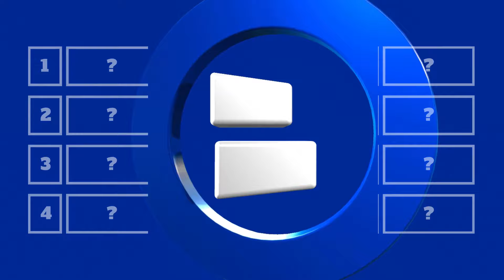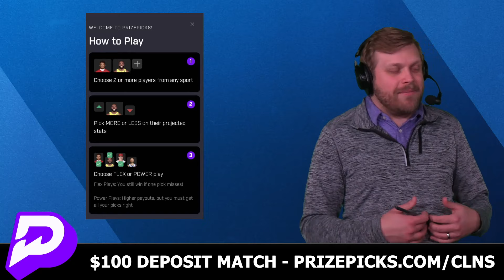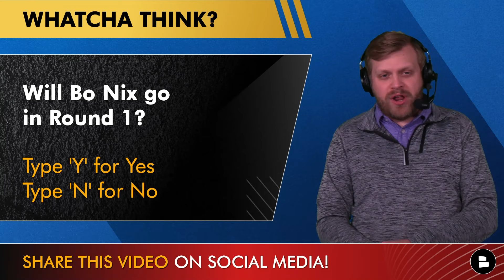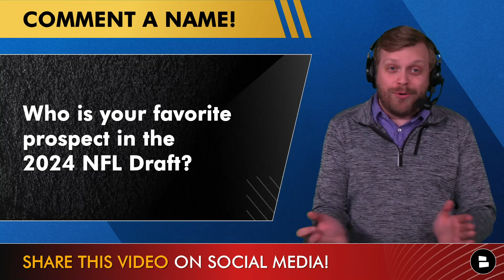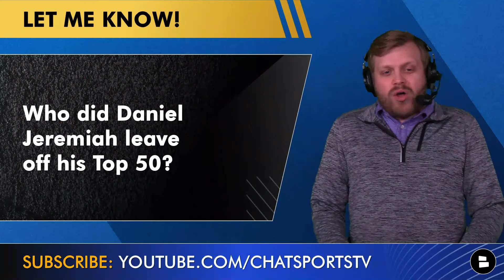Daniel Jeremiah’s Top 50 2024 NFL Draft Big Board Ft Jayden Daniels, Drake Maye & Marvin Harrison Jr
NFL news and rumors are ramping up around the 2024 NFL Draft as the Reese’s Senior Bowl is taking place this week in Mobile, Alabama. Daniel Jeremiah of NFL Network dropped his top 50 2024 NFL Draft Big Board featuring 11 wide receivers and 10 offensive lineman. The NFL Draft will kick off on April 25th, 2024 and will run through April 27th in Detroit. Michigan. NFL Daily host Tom Downey breaks it all down!

Want a 2024 NFL mock draft right after the Super Bowl? LIKE THE VIDEO!

Daniel Jeremiah’s Top 50 NFL Draft Prospects:
#1: Caleb Williams (QB, USC)
#2: Marvin Harrison Jr. (WR, OSU)
#3: Rome Odunze (WR, Washington)
#4: Drake Maye (QB, UNC)
#5: Jayden Daniels (QB, LSU)
#6: Terrion Arnold (CB, Alabama)
#7: Malik Nabers (WR, LSU)
#8: Brock Bowers (TE, Georgia)
#9: Joe Alt (OT, Notre Dame)
#10: Dallas Turner (EDGE, Alabama)
#11: Taliese Fuaga (OT, Oregon State)
#12: Olumuyiwa Fashanu (OT, Penn State)
#13: JC Latham (OT, Alabama)
#14: Jared Verse (EDGE, FSU)
#15: Brian Thomas Jr. (WR, LSU)
#16: Troy Fautanu (OT, Washington)
#17: Tyler Guyton (OT, Oklahoma)
#18: Amarius Mims (OT, Georgia)
#19: Quinyon Mitchell (CB, Toledo)
#20: Edgerrin Cooper (LB, Texas A&M)
#21: Laiatu Latu (EDGE, UCLA)
#22: Byron Murphy II (DT, Texas)
#23: Bo Nix (QB, Oregon)
#24: Ennis Rakestraw Jr. (CB, Missouri)
#25: Chop Robinson (EDGE, PSU)
#26: Devontez Walker (WR, UNC)
#27: J.J. McCarthy (QB, Michigan)
#28: Jer’Zhan Newton (DT, Illinois)
#29: Cooper DeJean (CB, Iowa)
#30: Nate Wiggins (CB, Clemson)
#31: Jordan Morgan (OT, Arizona)
#32: Darius Robinson (DT, Missouri)
#33: Graham Barton (IOL, Duke)
#34: Adonai Mitchell (WR, Texas)
#35: Jackson Powers-Johnson (IOL, Oregon)
#36: Kool-Aid McKinstry (CB, Alabama)
#37: Zach Frazier (IOL, WVU)
#38: Keon Coleman (WR, FSU)
#39: Troy Franklin (WR, Oregon)
#40: Michael Penix Jr. (QB, Washington)
#41: Ja’Tavion Sanders (TE, Texas)
#42: Kamari Lassiter (CB, Georgia)
#43: Xavier Worthy (WR, Texas)
#44: Ladd McConkey (WR, Georgia)
#45: Junior Colson (LB, Michigan)
#46: Chris Braswell (EDGE, Alabama)
#47: Payton Wilson (LB, NCST)
#48: T’Vondre Sweat (DT, Texas)
#49: Marshawn Kneeland (EDGE, WMU)
#50: Malachi Corely (WR, WKU)

Catch up on more NFL news, NFL rumors, and NFL coverage by following Tom Downey on Twitter/X

Be sure to follow @chatsports  on social media so you don't miss any breaking NFL news, NBA trades or college football updates:

Join the Noti Gang at Chat Sports so you never miss a video!

NFL Daily brings you NFL news and rumors as they break!

2024 NFL Draft Order:
1. Bears (from CAR)
2. Commanders
3. Patriots
4. Cardinals
5. Chargers
6. Giants
7. Titans
8. Falcons
9. Bears
10. Jets
11. Vikings
12. Broncos
13. Raiders
14. Saints
15. Colts
16. Seahawks
17. Jaguars
18. Bengals
19. Rams
20. Steelers
21. Dolphins
22. Eagles
23. Texans (from CLE)
24. Cowboys
25. Packers
26. Buccaneers
27. Cardinals (from HOU)
28. Bills:
29. Lions
30. Ravens
31. Chiefs*
32. 49ers

LOVE the NFL Draft? Show us by answering today's questions:
- Best defensive player in the 2024 NFL Draft?
- Will Bo Nix go in Round 1? Type ‘Y’ for Yes, ‘N’ for No
- Who is your favorite prospect in the 2024 NFL Draft?
- How many QBs go in Round 1?
- Who did Daniel Jeremiah leave off his Top 50?